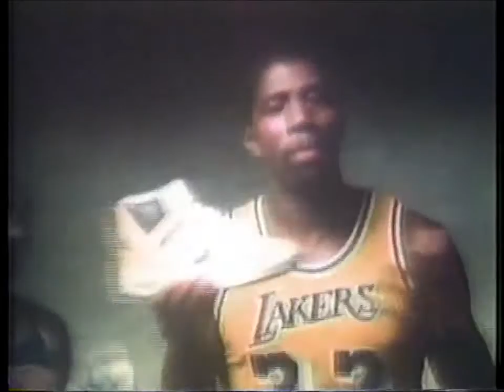1987 NBA All-Star Game Preview from Halftime of IU/Michigan CBS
During the halftime of the Indiana/Michigan game on Feb. 8, 1987, Pat O'Brien shows some Dr. J video, botched commercials and general preview to the All Star Game at the now demolished Kingdome in Seattle, WA.